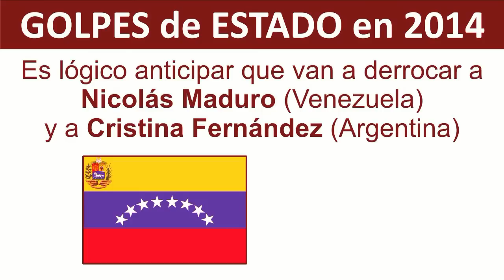Operación Mundial Brasil 2014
Golpes de Estado 2014

Durante "Sochi 2014", Estados Unidos y el Reino Unido consiguieron destituir al Presidente de Ucrania, Viktor Yanukovich. Un Golpe de Estado culminado bajo la sombra mediática de los Juegos Olímpicos de Invierno en Rusia.
¿Qué golpes de estado realizaran Obama y Cameron durante el Mundial de Fútbol "Brasil 2014"?
Los ataques contra el Presidente de la República Bolivariana de Venezuela, Nicolás Maduro, comenzaron hace 9 meses. Los ataques contra la Presidenta de la República Argentina, Cristina Fernández de Kirchner, comenzaron hace 4 meses. Desde enero de 2014, la "oposición vendepatrias" en Venezuela y Argentina incrementaron sus ataques generando inflación y desabastecimiento de alimentos. El caos social es el resultado de estos métodos imperiales.
Así como durante "Sochi 2014" derrocaron al Presidente legítimo de Ucrania por ser pro Ruso, durante el Mundial "Brasil 2014" van a dar el golpe final contra Maduro y Fernández de Kirchner.
Todo bajo la sombra de miles de millones de habitantes que van a estar más atentos al Mundial de Fútbol que a la soberanía nacional.